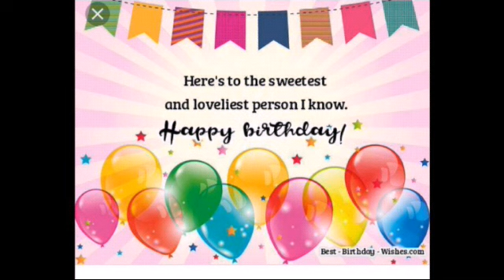More life and strength Cuz on your first day earth day birthday 🧚‍♀️🎂 Love and kisses ❤💛💚